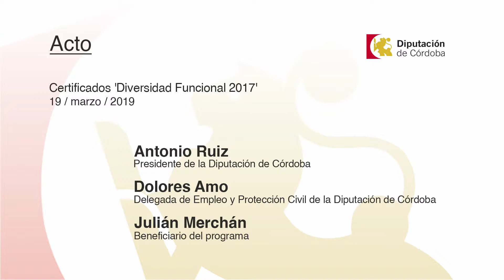Declaraciones ACTO Certificados 'Diversidad Funcional 2017' (19/03/2019)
Entrega de los certificados a los beneficiarios de la convocatoria de 'Diversidad Funcional 2017'

Asistentes

Dolores Amo, delegada de Empleo y Protección Civil de la Diputación de Córdoba

Julián Merchán, beneficiario del programa

Lugar: Palacio de la Merced. Salón de Plenos

Hora: 10:00